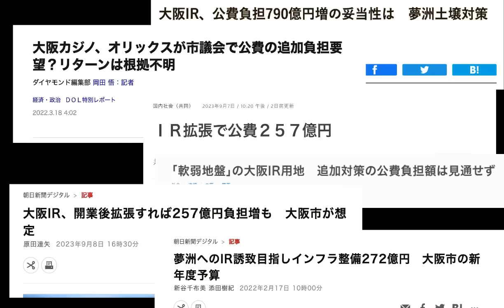維新肝入りのIRカジノ いよいよ詐欺が本格的に露呈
9月5日からあった動きを解説します。
次回のポリス読書会◆10月7日（土）19:00　デヴィット・グレーバー『官僚制のユートピア』はこちら。
書籍はこちら。